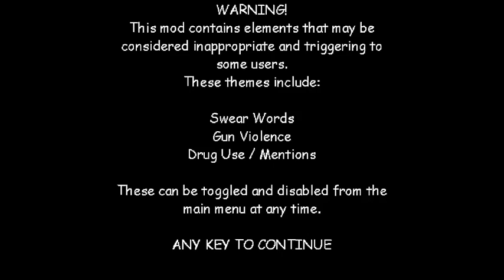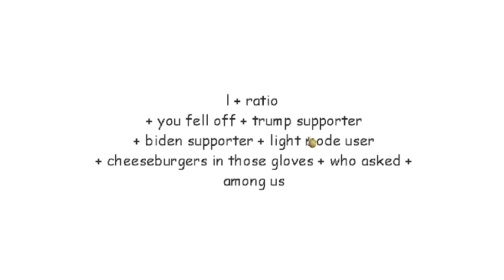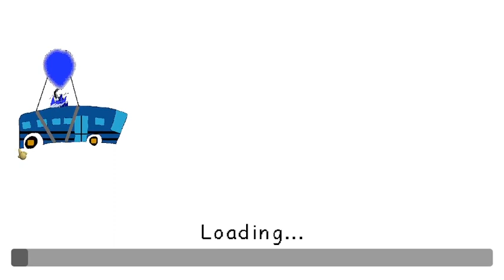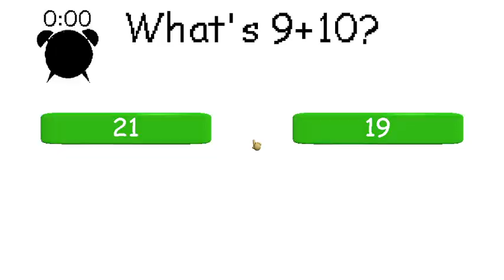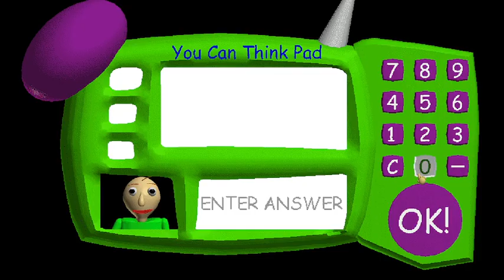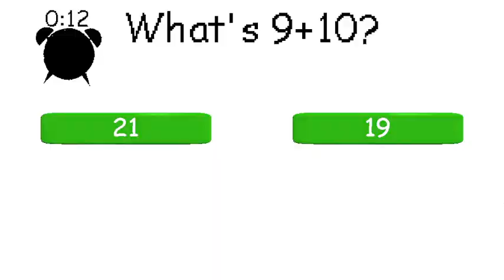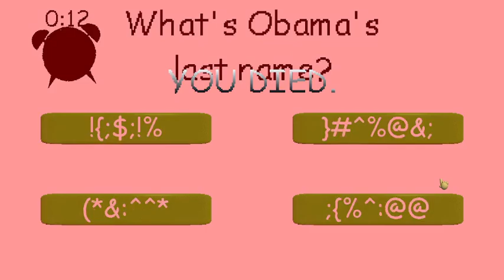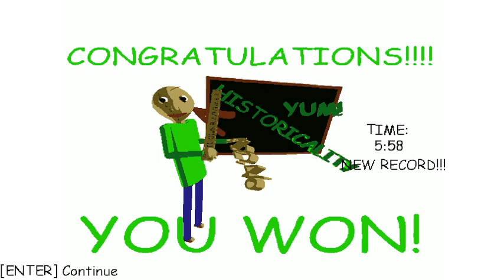RALDI CRACK VIDEO.l Raldi's Crackhouse 1#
this game is so much *DRUGS*

btw theres more places to download it but i linked the one i got it from.